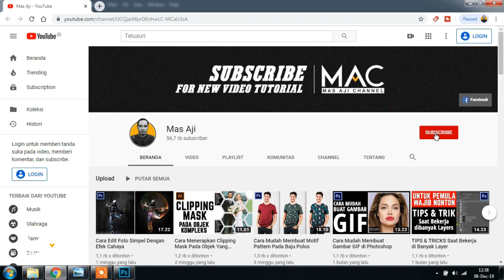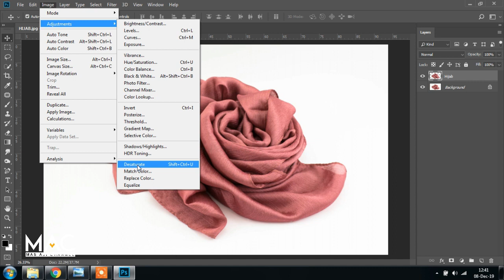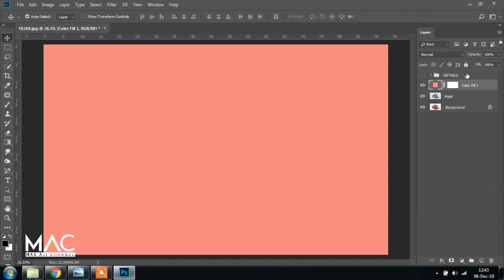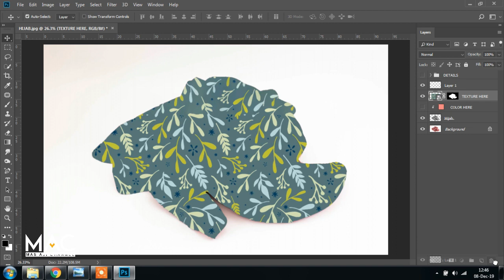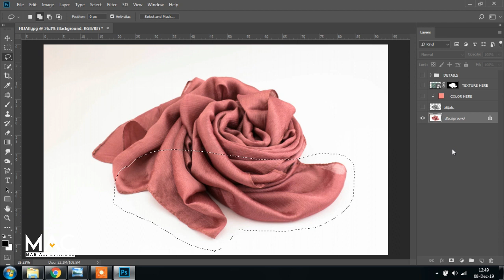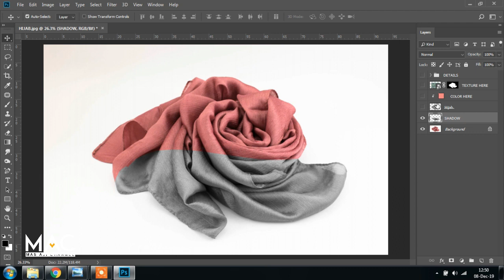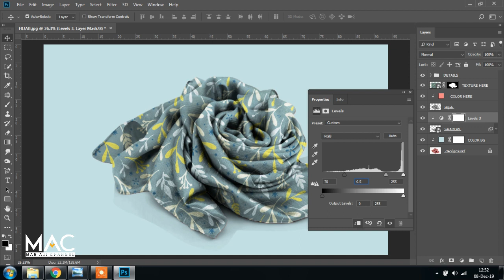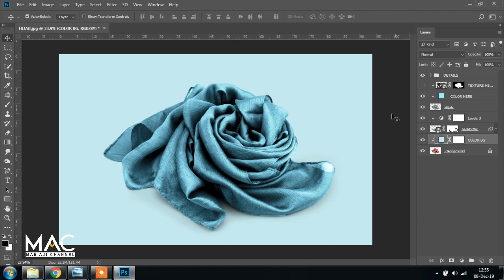Tutorial Mockup Hijab di Photoshop - PART 1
Terimakasih